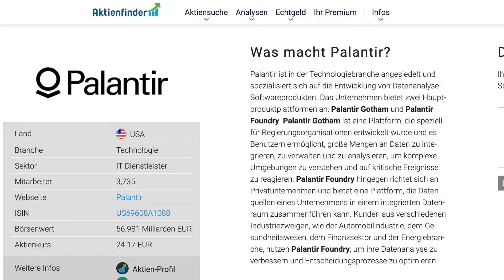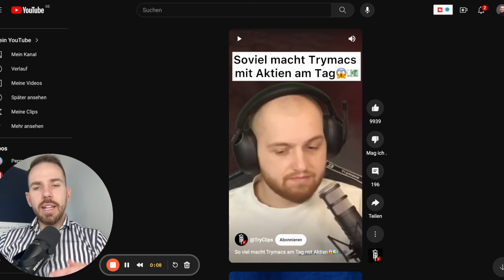18.000€ am Tag mit AKTIEN - Aktienexperte reagiert auf Trymacs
Ich diesem Video reagiere ich auf die Aktiengewinne an einem Tag von Trymacs. Viel Spaß dabei, Mike